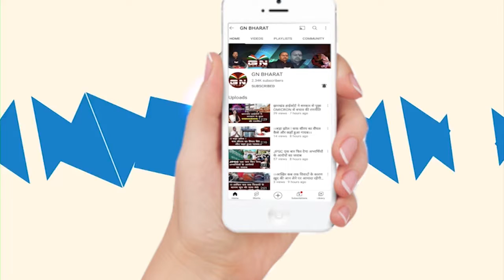Ghaghra || पीडीएस दुकान में अनियमितता के खिलाफ गोल बंद हुए ग्रामीण